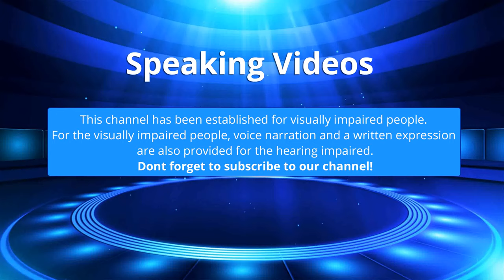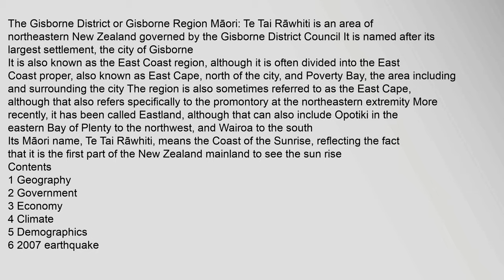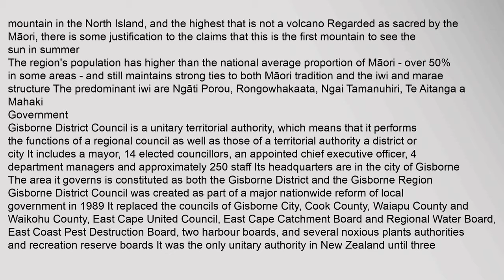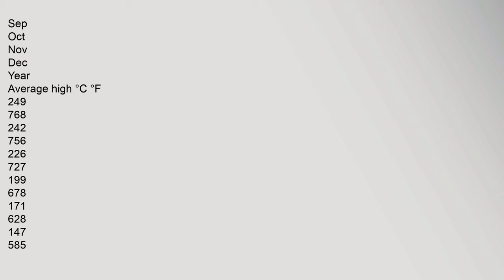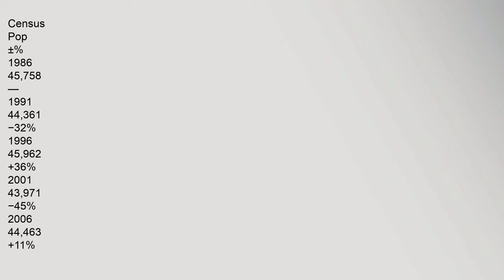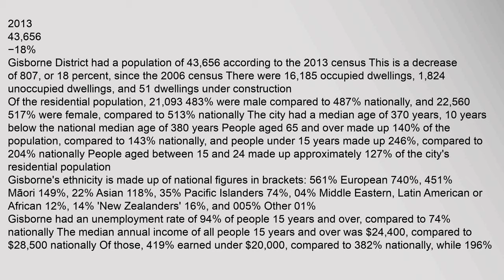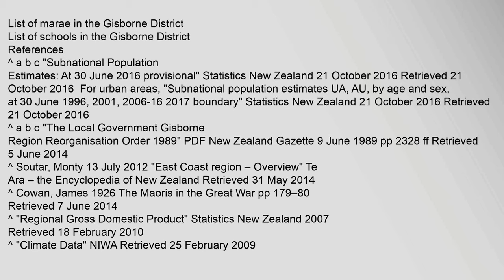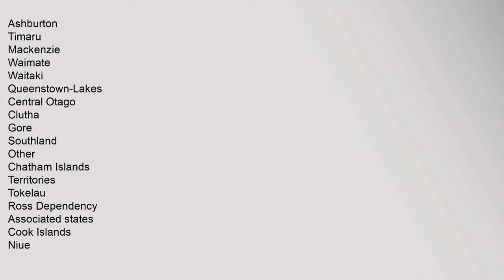Gisborne District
Contents
1,Geography
2,Government
3,Economy
4,Climate
5,Demographics
6,2007,earthquake
7,Sport
8,See,also
9,References
10,External,links
Geography